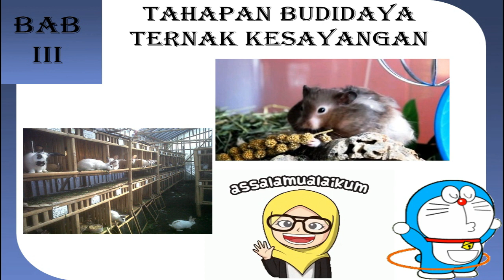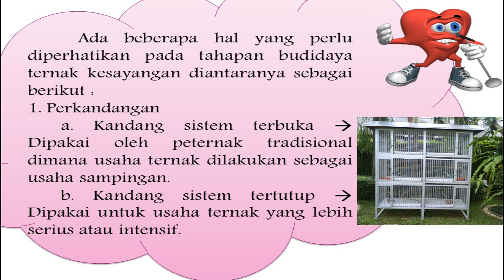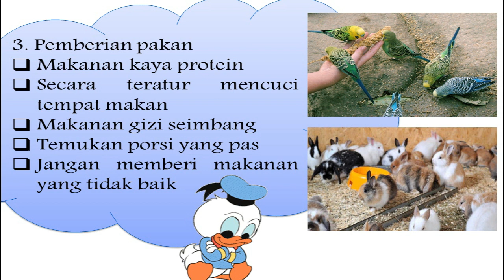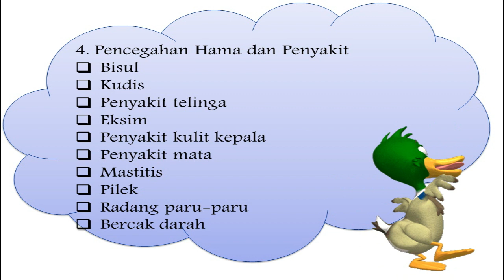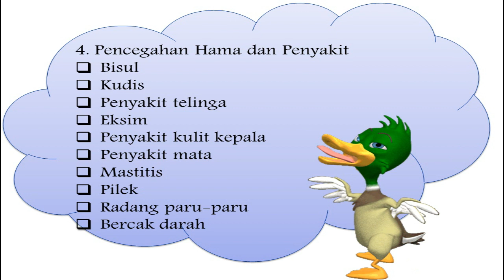PRAKARYA KELAS 8 - BUDIDAYA TERNAK KESAYANGAN #2 (TAHAPAN BUDIDAYA TERNAK KESAYANGAN)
PRAKARYA KELAS 8
BUDIDAYA TERNAK KESAYANGAN #2
TAHAPAN BUDIDAYA TERNAK KESAYANGAN